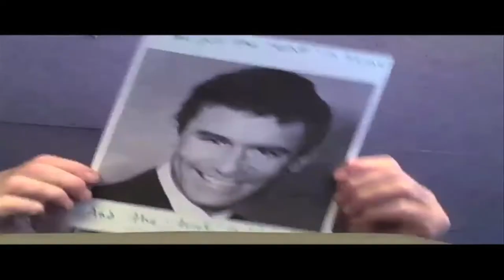Sirifax's Plaid Pajamas Song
From my Yamaha keyboard set #1. A medley and expose' on late-night home-studio antics. Includes brief, fair representations of outtakes and mistakes and a couple of driving and upbeat songs that, in my opinion, are irresistible. - Sirifax